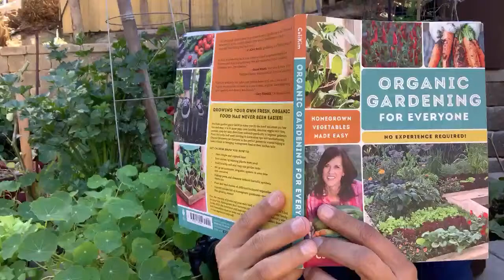🍅LIVE: 3 Common Seed Starting Problems & How to Fix Them & LIVE Q & A (REPLAY)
Today I share 3 common seed starting problems & how to fix them answer your seed starting questions LIVE!

Join myself and the garden community for a livestream each Monday at noon, PT for garden tips, community support and garden Q & A.  I’m in the chat 15 minutes before the livestream starts to hang out with YOU!

Grow your spring garden along with me:
Save $5 with the CaliKim Spring Garden Seed Collection/Organic Gardening for Everyone (book) bundle

Digital table of contents:
7:05 1Leggy Seedlings
14:50 #2 Damping off
25:46 #3 Poor Germination

Peat pellets: Large ( 3”, 50mm)
Small (1”, 36mm)
Seed starting pots - 3inch
Seed starting cells: large small
Plant labels (white)
Plant labels (colored: )

GROW LIGHTS
1.  CLAMP LIGHT SET UP
-8.5” clamp light

2. SHOP LIGHT SET UP:
-4 foot Shop light fixture with LED bulbs
-2 foot Shop light fixture with LED bulbs
-4 foot Shop light fixture (bulbs not included)
-Compact Flourescent Light bulb (CFL) for 4’ fixture, (10 Pack)

3.  GROW LIGHT BOX
-8.5” clamp light

4. TABLE TOP GROW LIGHT SET UP:

5. TIMERS
-Digital outlet timer with 2 outlets
-Outlet timer spin dial
-Digital outlet timer with 1 outlet
-Power strip with timer spin dial
-Power strip with timer digital

DRIP IRRIGATION/WATERING
Raised Bed Drip Irrigation Kit
Hose end timer
Landscape Staples

How to Start Seeds Indoors for Your Spring Garden- 2 EZ Ways - Tips For Success / Spring Garden Series #2

MY DIGITAL BOOKS - Get ready for spring!
-eBook “Growing 5 Warm Weather Vegetables Made Easy”